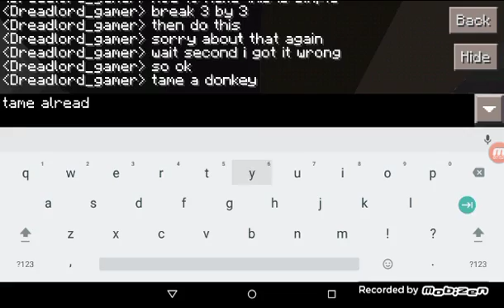Minecraft | how to make working chair trick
Hey guys I do this for you I hope you like it so made it more realistic so enjoy